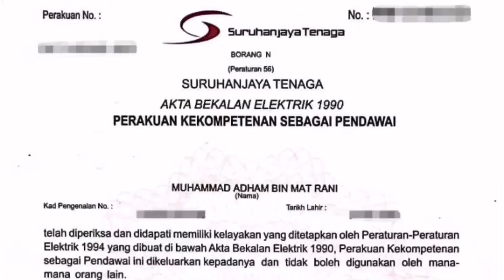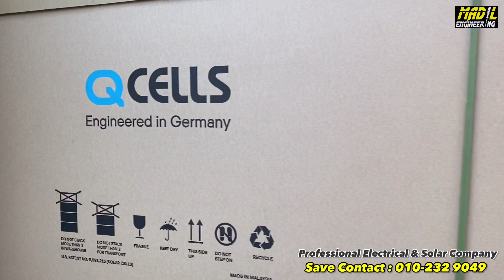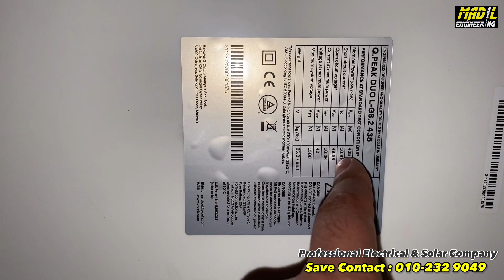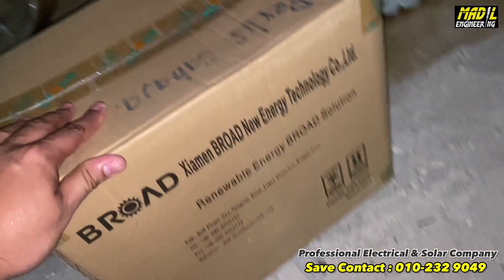Pasang bracket & mounting panel SOLAR atas bumbung 3 tingkat - Vol. 1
KEMPEN “NAK HAPUS PEMBUNUH SENYAP”

Siapa kat sini rumah selalu jer TRIP / FIUS TENDANG? Kadang2 takde apa pon berlaku tiba2 blackout. Kadang2 bila KILAT jer habis rosak barang elektrik.

Siapa kat sini rumah BIL TNB MELAMBONG2 tiap bulan? Padahal guna sikit jer takde la melampau2. Tapi tak tahu kenapa masih lagi tinggi.

Camne nak tahu “PEMBUNUH SENYAP” berada dalam rumah?
✖️Kadang2 bila sentuh peralatan elektrik terasa macam terkena RENJATAN

Kebanyakan orang ambil mudah & ringan dengan kejadian2 kat atas. Padahal perkara ni akan PENINGKAN dan membuatkan anda mula STRESS & rasa nak MARAH pada semua orang sekeliling.

MADIL nak kongsi camne selesaikan & hilangkan masalah2 tersebut, mulakan dengan langkah pertama buat PEMERIKSAAN & PENGUJIAN seluruh sistem pendawaian dalam rumah anda.

MADIL tahu & dapat rasa anda sekarang mesti susah hati memikirkan camne nak buat semua tu. Tak usah susah hati memikirkannya kerana Team MADIL telah siap siaga untuk BANTU anda.

Added Value :
✔️Dapat PENERANGAN yang sangat jelas mengenai setiap masalah yang berlaku & consultant - PERCUMA
✔️Dapat report video kerja - PERCUMA

Anda juga boleh dapat khidmat nasihat bila2 masa dari kami secara DIRECT.

Sebelum tu jangan PERCAYA apa yang kami cakap tapi tengok apa yang kami telah buat. Baru boleh fikir & buat KEPUTUSAN.